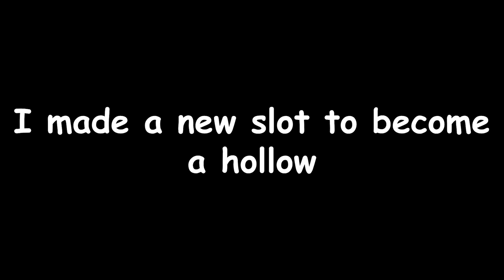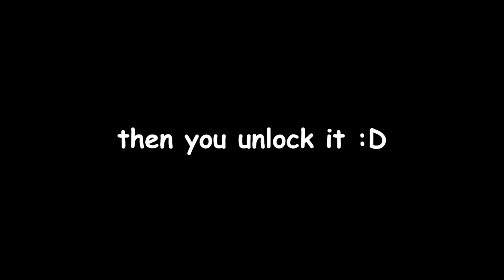I sold my soul to play this game. | TYPE SOUL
Let me know if you want me to continue on this game